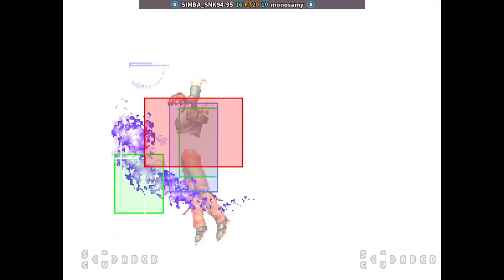KOF 95 - SIMBA_SNK94-95 FT20 monosamy | 🇺🇸🇨🇴 Fightcade2